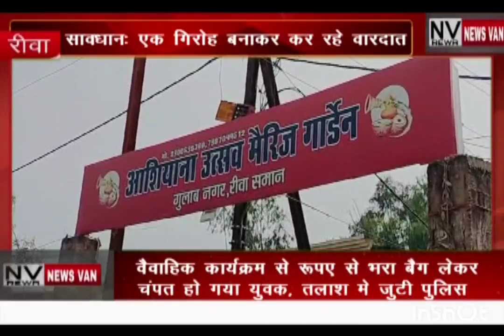वैवाहिक कार्यक्रम से रुपयो से भरा बैग लेकर चंपत हुआ युवक..एक गिरोह बनाकर कर रहे वारदात हो जाए सावधान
*वैवाहिक कार्यक्रम से रुपए से भरा बैग लेकर चंपत हो गया युवक... एक गिरोह बनाकर कर रहे वारदात हो जाए सावधान... देखें सिटी न्यूज़ वैन रीवा की यह खबर।*